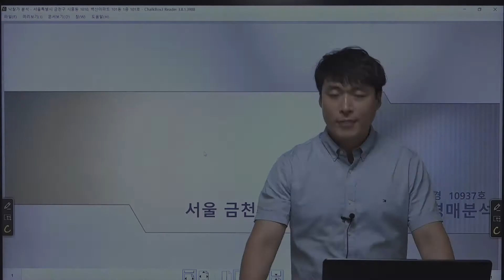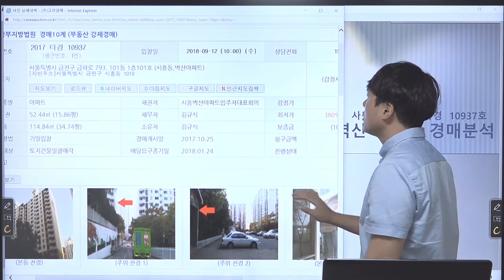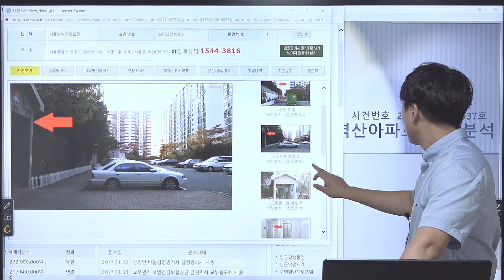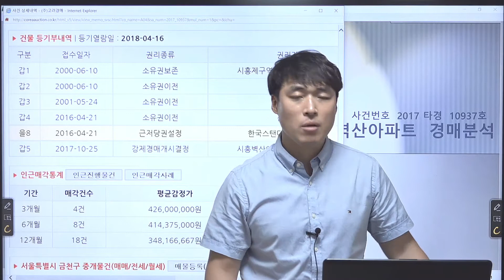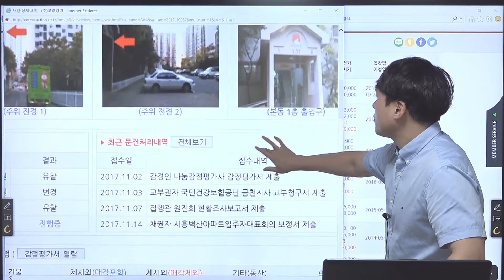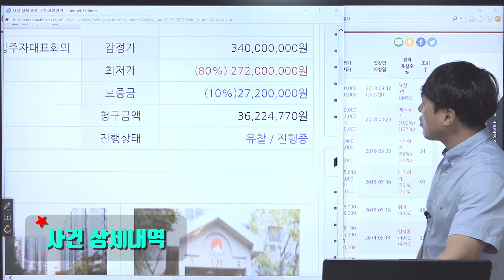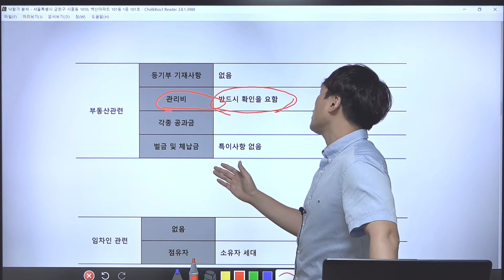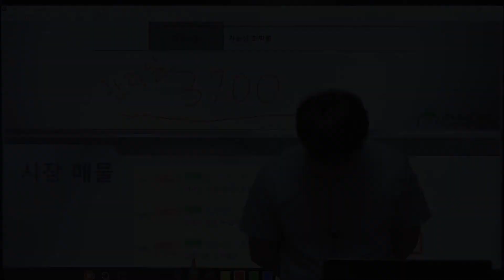서울특별시 금천구 시흥동 벽산아파트1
[경매물건] 2017 타경 10937 금천구 시흥동 벽산아파트 1편 경매 입니다.